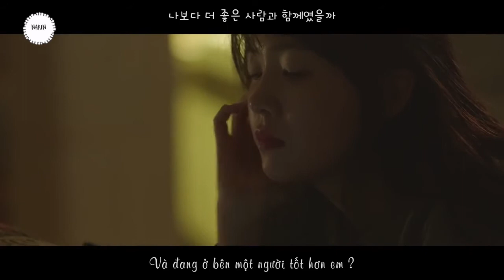[Vietsub] 11° - MINAH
Nếu biết mọi chuyện sẽ thế này thì ngày ấy em đã giữ anh lại
Đến bao giờ em mới có thể quên đi được đây?